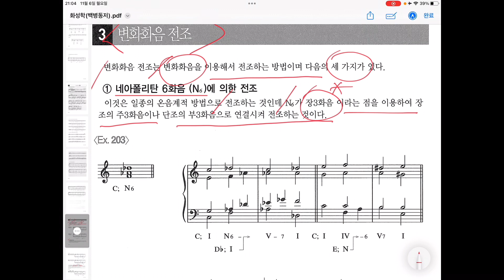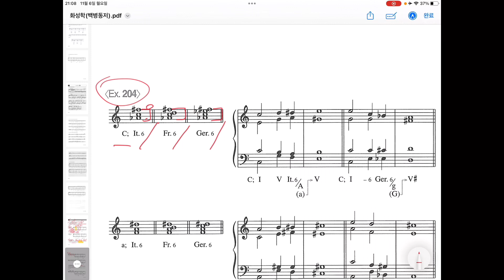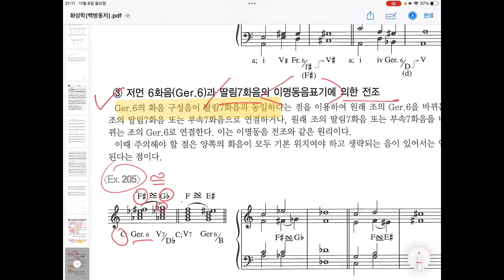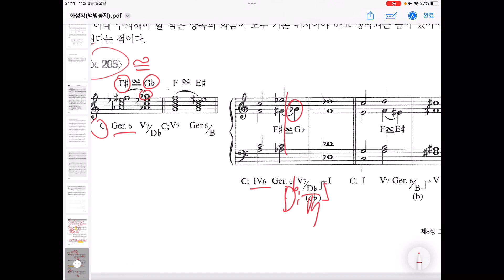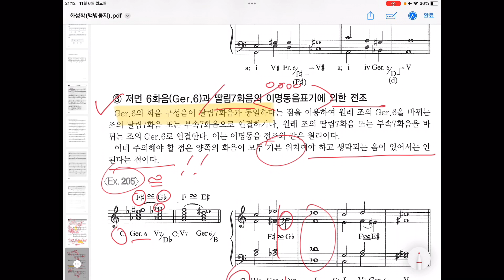제8장 고급전조 3. 변화화음 전조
변화화음 전조는 변화화음을 이용해서 전조하는 방법이며 1. 네오폴리탄 6화음(N6)에 의한 전조, 2. 증6화음에 의한 전조, 3. 저먼 6화음(Ger.6)과 딸림7화음의 이명동음표기에 의한 전조 등 세가지의 방법이 있다.